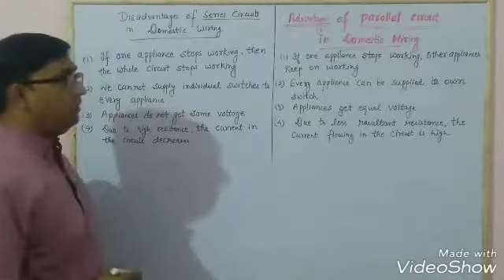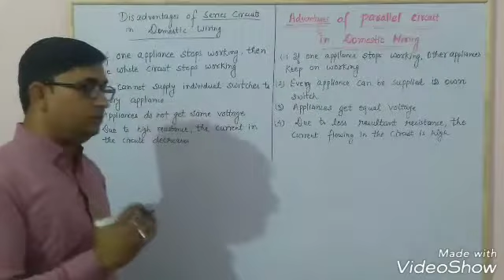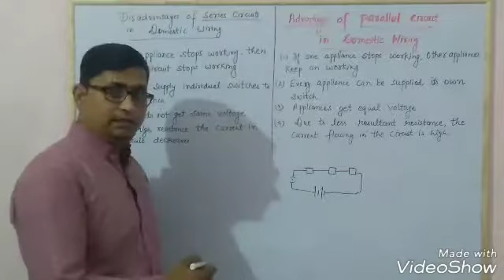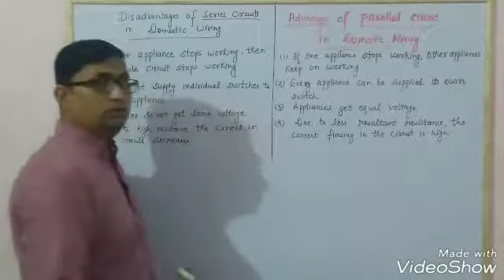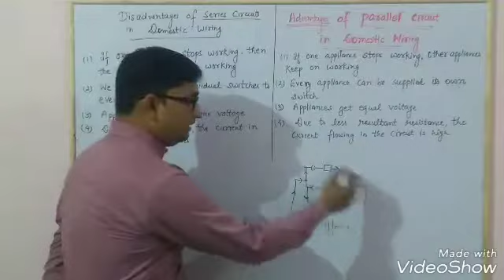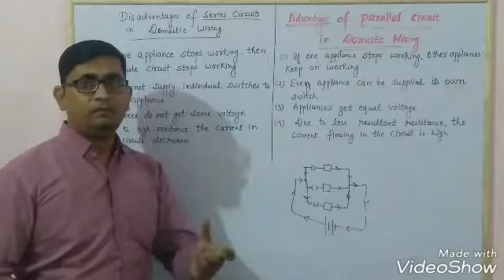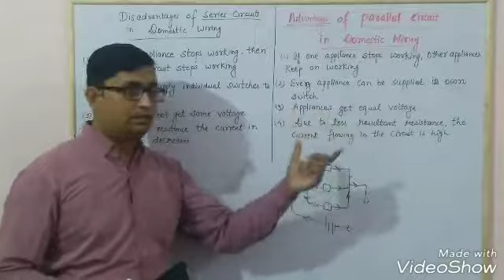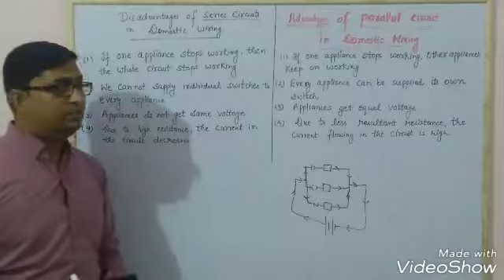Lecture 9 , Electricity, advantages of parallel circuit in domestic wiring.